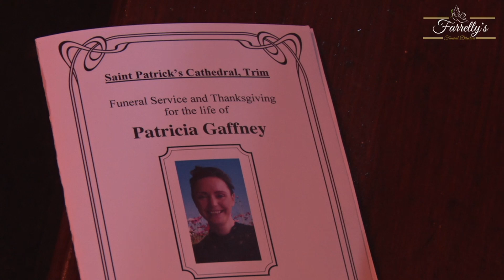Patricia Gaffney RIP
Funeral Service for Patricia from St Patrick's Cathedral Trim